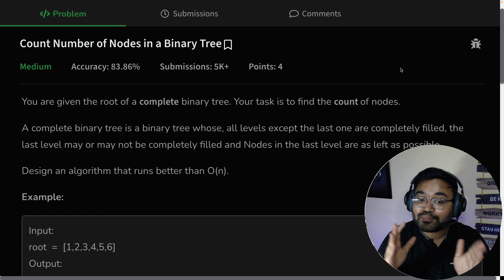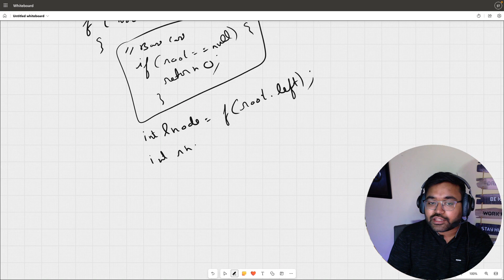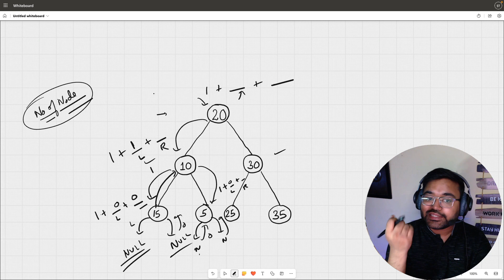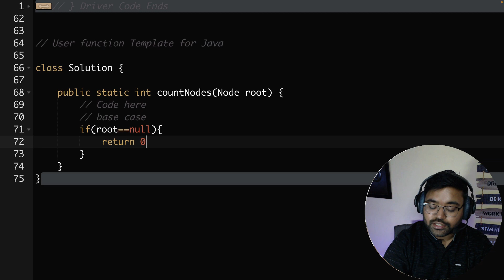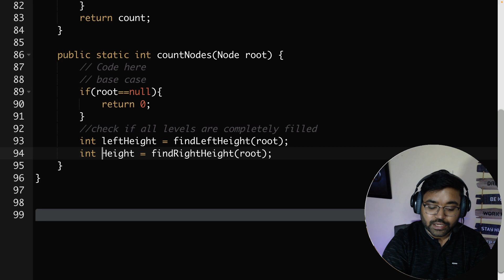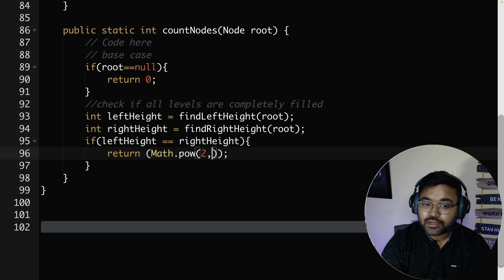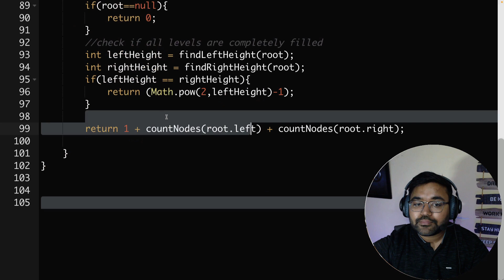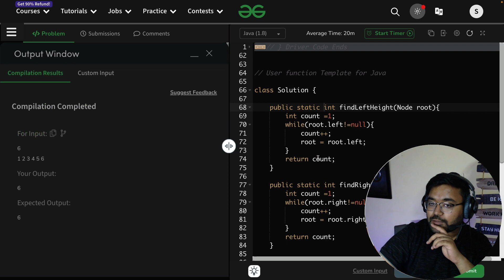Count number of node | EPIC Tree Series |GFG | Java DSA Placement | Shashwat Tiwari Hindi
Problem Name:
Count Number of Nodes in a Binary Tree

Problem Statement:
You are given the root of a complete binary tree. Your task is to find the count of nodes.

A complete binary tree is a binary tree whose, all levels except the last one are completely filled, the last level may or may not be completely filled and Nodes in the last level are as left as possible.

Design an algorithm that runs better than O(n).

Timestamp:
0:00 - Introduction

count number of nodes in a binary tree, count number of nodes in complete tree, gfg, epic tree series, binary tree, gfg interview question potd, daily challenge